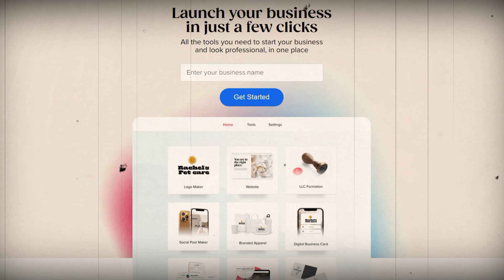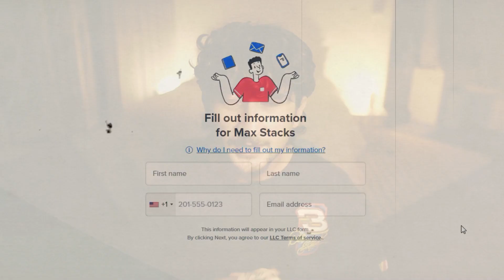Indiana LLC - How To Start an LLC in Indiana (4 Simple Step Guide)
Want to form an LLC in Indiana? Here's a simple 4 step guide to help get your LLC started...

In this video, I go over everything you could possibly need to know about how to start an LLC in Indiana. This is one of the cheapest and fastest way to start an LLC from scratch.

Indiana is one of the most popular states to start an LLC because there are many perks that come along with it.

Watch this video to learn how to start an LLC in Indiana in 4 simple steps.

Please don't forget it's completely free to like, share and subscribe, and by doing so, you'll be staying up up to date and learning all the newest and best ways to make money online DAILY! 🙂